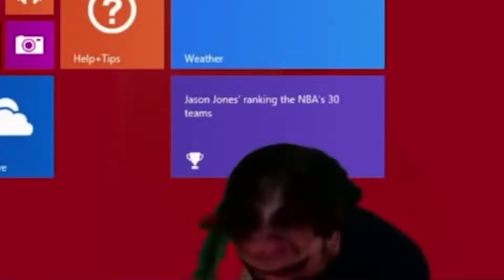Funniest and Most DESTRUCTIVE Gamer RAGES of All Time!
The best gamer rages of all time from streamers and youtubers. These are some of the funniest and most destructive rages in history! Fortnite rage, elden ring rage, call of duty rage, and even fall guys rage. You will see many broken keyboards, smashed monitors, and much more!

✦Use Support a Creator Code: ►LIT◄

►How to submit your videos & Fortnite clips to Locandro:

1) Upload your video to Youtube, Twitch, or Twitter

I will then watch the clip you've sent and if I like it, I will feature it in a future video!

3) That's it!